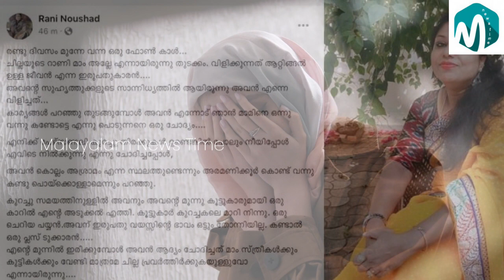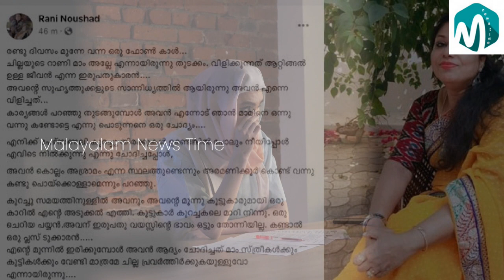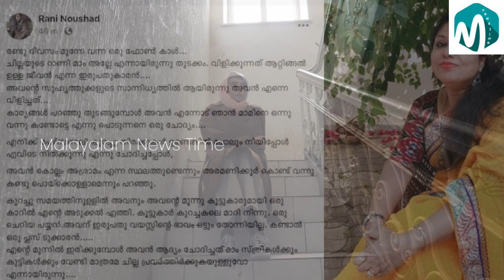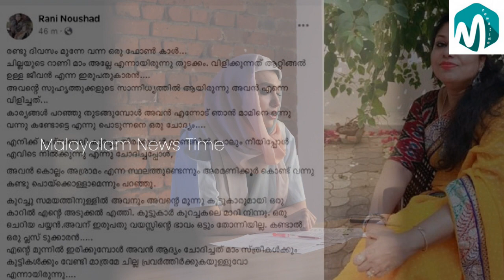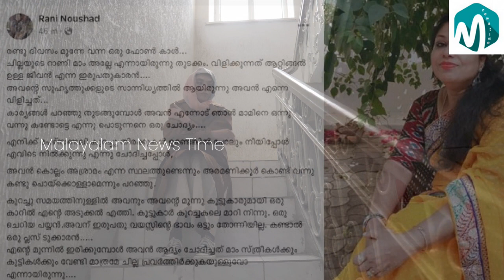ഒരുപാട് സ്നേഹിച്ച അമ്മയിൽ നിന്നും മകൻ ഇങ്ങനെ ഒരു മാറ്റം പ്രതീക്ഷിച്ചില്ല - കുറിപ്പ് വൈറൽ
This is a Malayalam news channel brings all news to you.
Malayalam News | Kerala News | Malayalam News Time